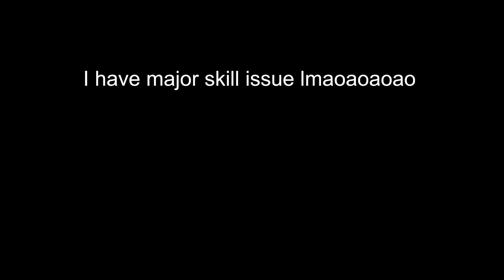Divergent Universe V6 auto lol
I don't even remember how I got that curio
And it's automatic of course I ain't put any effort into this video